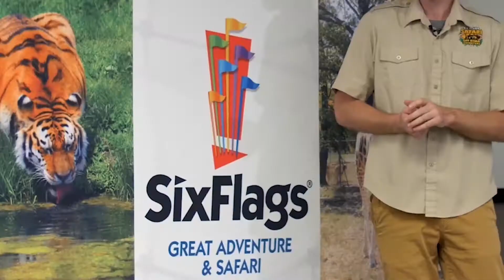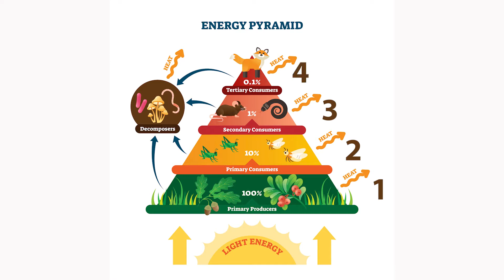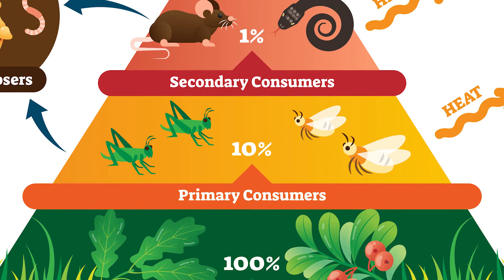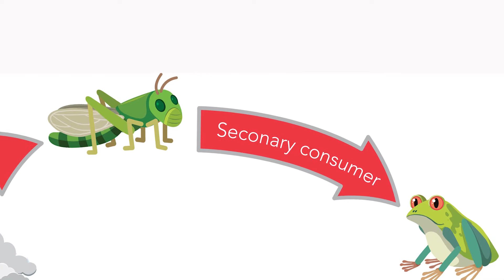Six Flags Great Adventure Cyber Safari - Conservation Lesson 1: Energetic Ecosystems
Six Flags Great Adventure Cyber Safari - Conservation Lesson 1: Energetic Ecosystems. This is video 1 of 4 in the Conservation Unit. In this video, the importance of wildlife conservation is discussed in relation to the biodiversity of species in an ecosystem. How energy flows through an energy pyramid and a food chain are showcased. The topic of extinction is introduced with respect to how the decline of a single species can affect the entirety of a habitat.
Run Time: 5:56

For more information on Cyber Safari including workbooks, classroom activities, educational park visits, online video interactions with animal experts and more, email , or call , ext. 2221.

Some content in this video has been provided by Storyblocks.